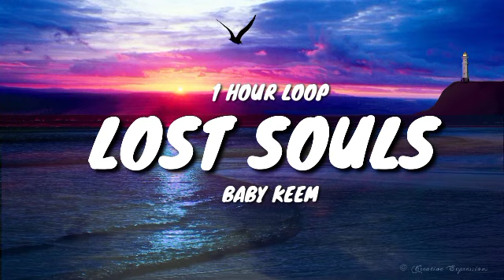Baby Keem - lost souls (1 HOUR LOOP) [TikTok Song]